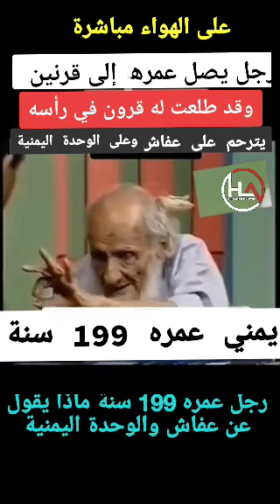شاهد رجل يمني عمره يصل إلى قرنين(199سنة) وقد طلعت له قرون في رأسه ماذا يقول عن عفاش والوحدة اليمنية